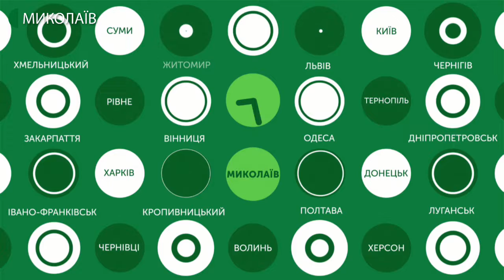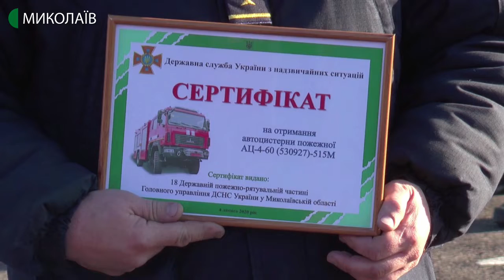04.02.2020. Новини. 13:30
Новини
Інформаційна картина дня (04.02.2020) поглядом кореспондентів телеканалу UA: Миколаїв (випуск новин — 13:30):
- миколаївці долучилися до Всесвітнього дня боротьби з раком;
- водії служби порятунку отримали ключі від нових машин;
 -учасник АТО влаштував картинну галерею в під'їзді будинку в Миколаєві.